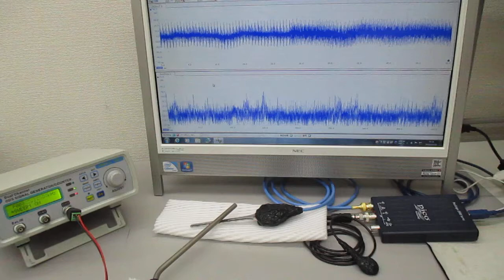叩いて（低周波刺激で）超音波を利用する（音と超音波の組み合わせ）